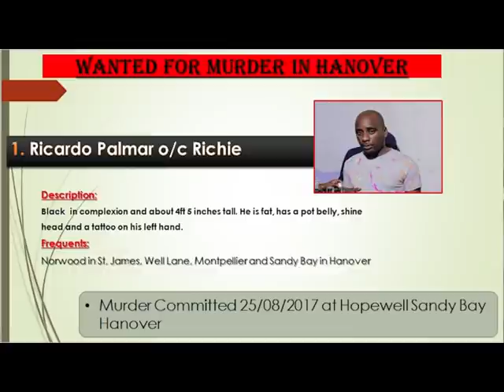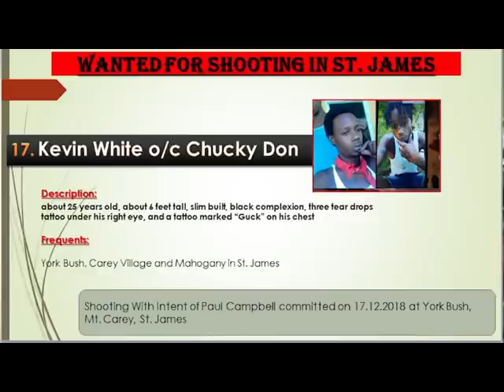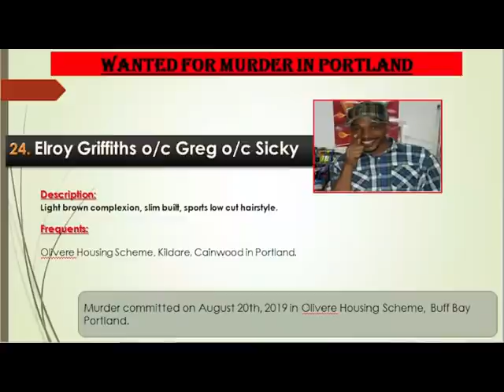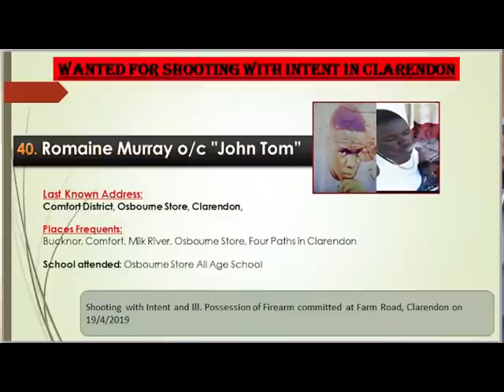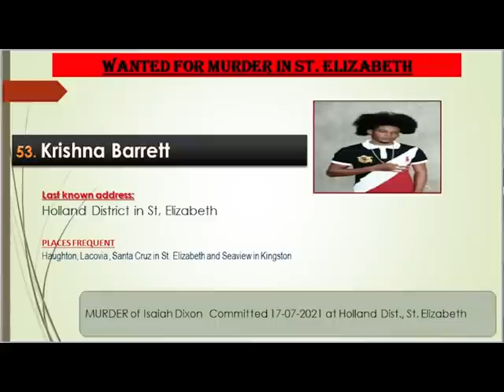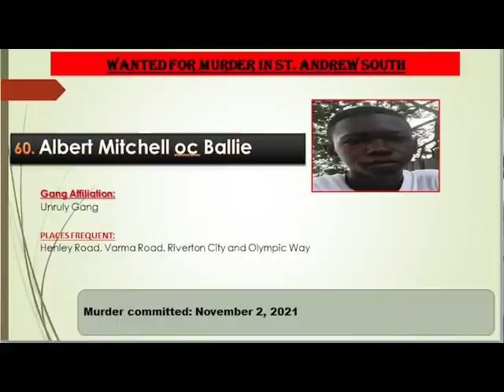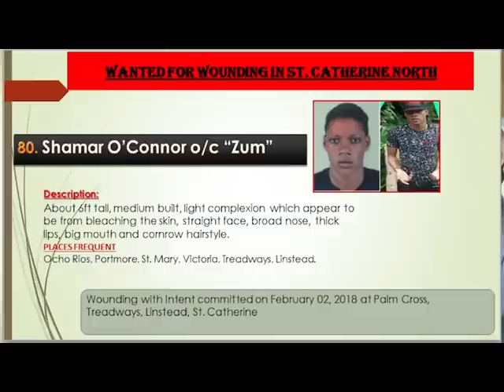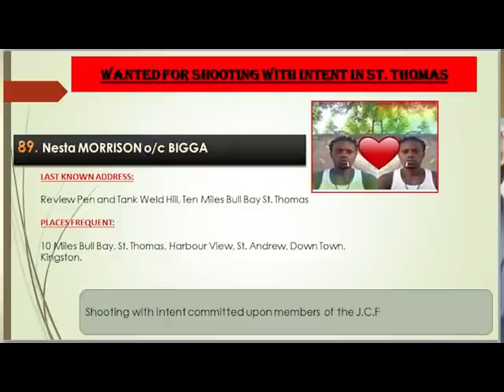Jamaica News Today January 28, 2022